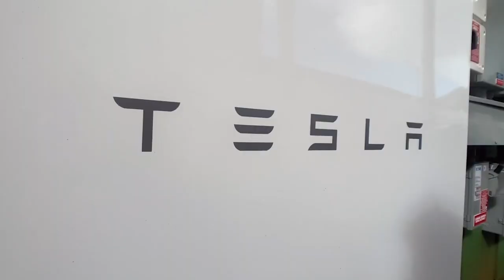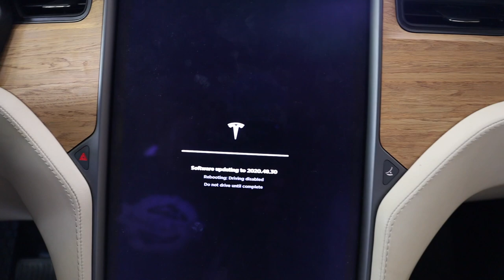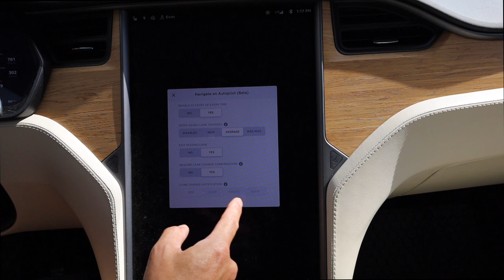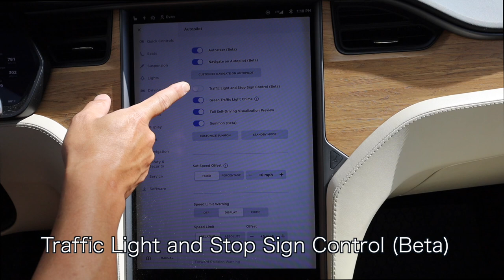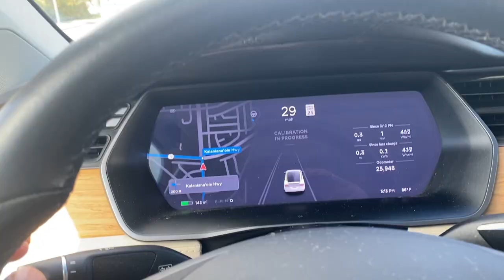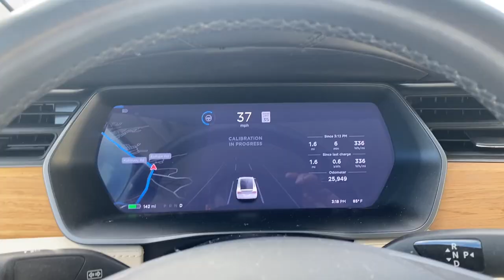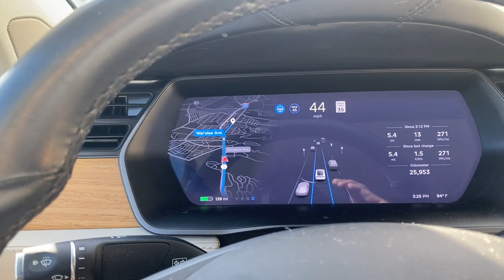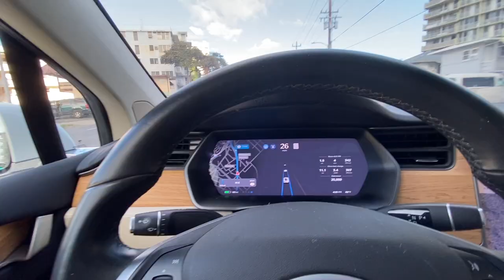[ハワイEV生活]テスラモデルXの完全自動運転を$5000で買って見た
テスラ生活満喫中〜
天方エバンへの本業は不動産です。ハワイ不動産購入に関するお問合わせは↓からお願いします！